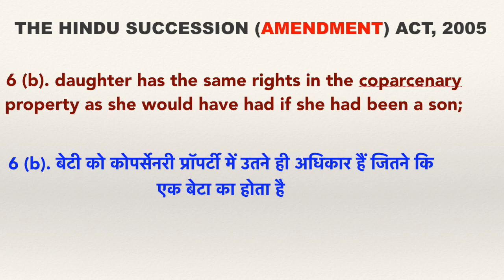क्या दहेज़ में दी जाने वाली संपत्ति बेटी को उसके पैतृक संपत्ति से बंचित कर देता है?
This video explains the unconditional rights of a daughter in ancestral property in brief.